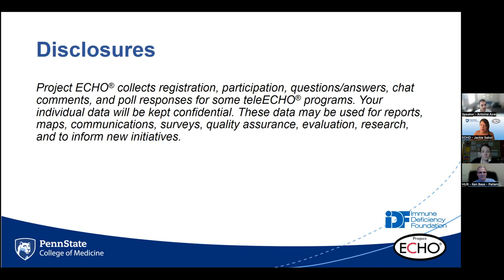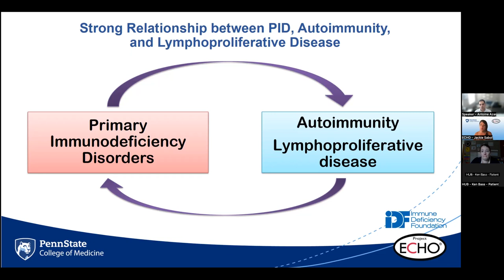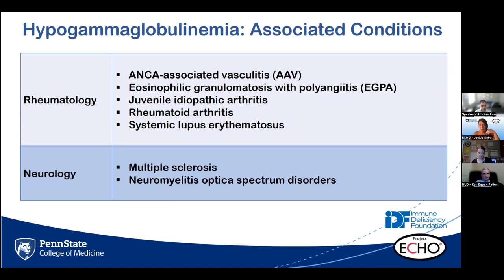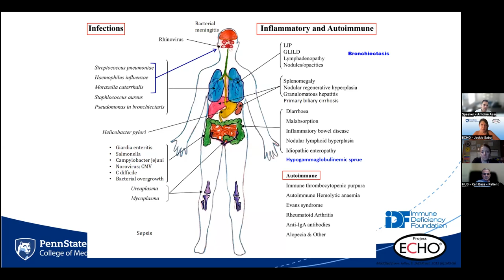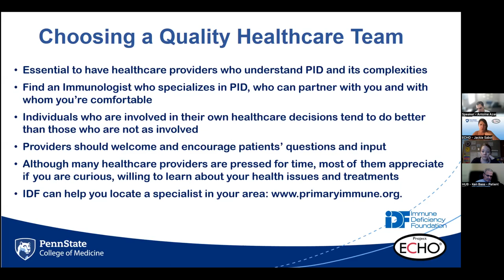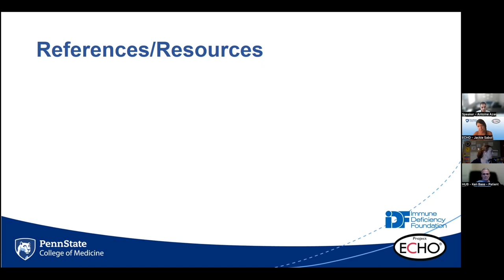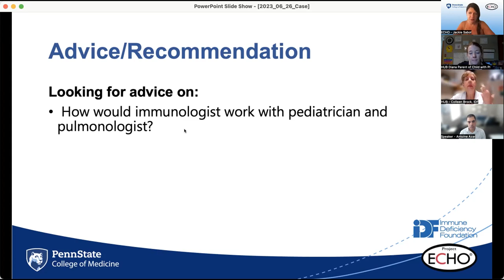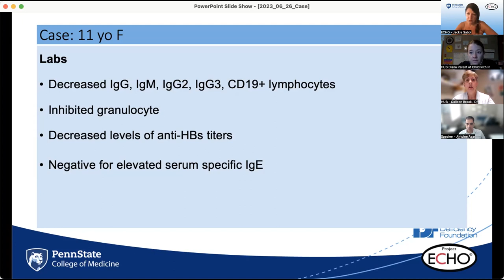All About Teamwork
Flash Talk: 4:37
Case: 36:40

Flash Talk Presenter: Antoine Azar, MD
John Hopkins Medicine

Part of the series "Understanding Primary Immunodeficiency: Project ECHO series for medical providers"

Over six million people are affected by primary immunodeficiencies (PIs), among which 70 to 90% remain undiagnosed. PI patients with undiagnosed PIs are at increased risk for recurrent infections, cancers, and autoimmune diseases.

That is why Project ECHO at Penn State College of Medicine and the Immune Deficiency Foundation (IDF) launched a virtual series to help providers recognize the signs of PI and the appropriate and timely steps to diagnosis. This series will also provide an overview of up-to-date, evidence-based treatment recommendations and guidelines for patients with PI.